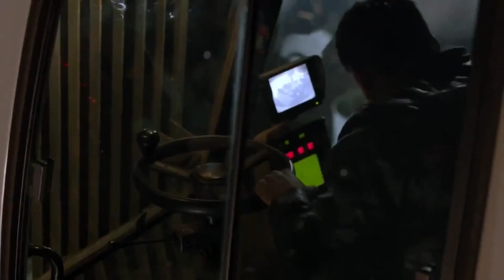Joy Ride 3 (2014) Rusty Vs Jordan 3/3